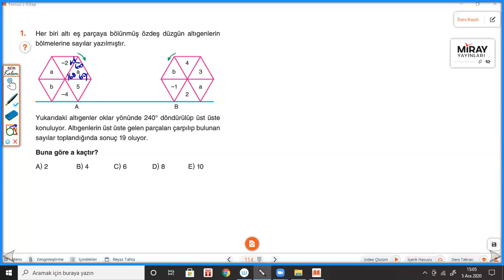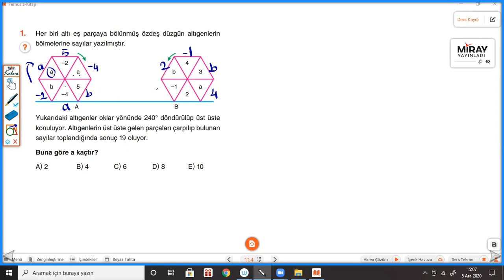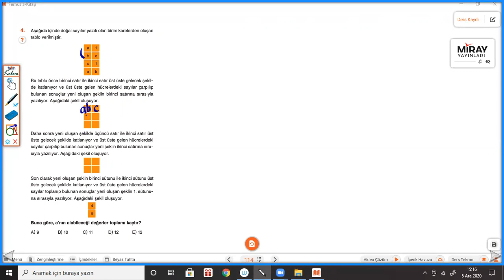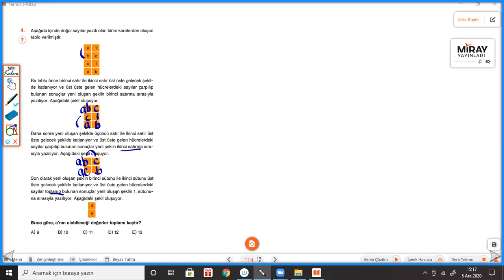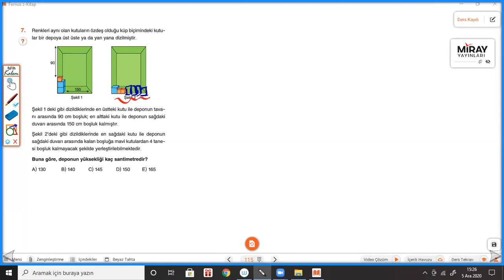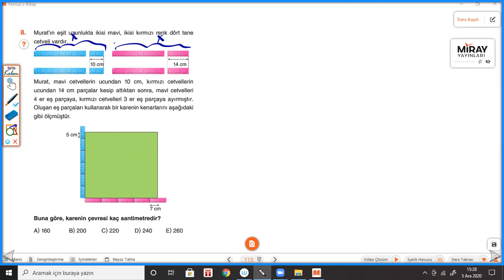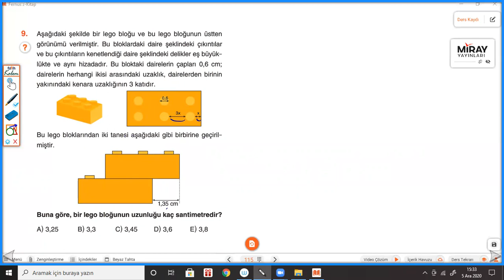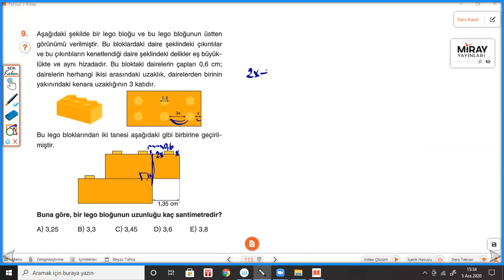YENİ NESİL BİRİNCİ DERECEDEN DENKLEMLER TEST-5 MİRAY YAYINLARI TYT SORU BANKASI